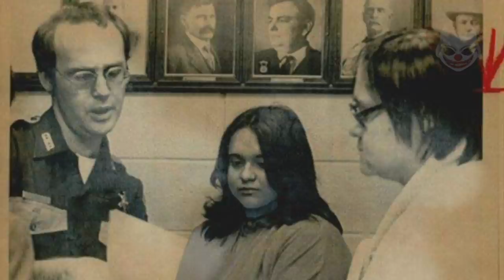5 Cose Terrificanti accadute ad Halloween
Ciao a tutti! In questo video vediamo le 5 cose che a parer mio sono le più terrificanti accadute durante la sera di Halloween. Le conoscevate?
Il modo migliore di sostenere il progetto di questo canale, è seguirci su Twitch! Grazie a chiunque lo voglia fare